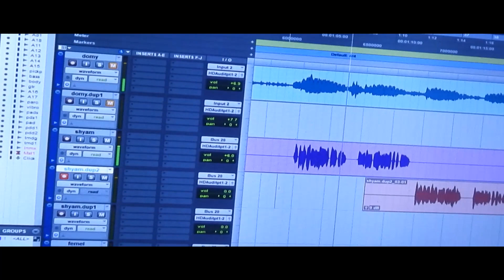Latest romantic Masti Song "NITO NONKA DHINANG OKALEKA"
Adinapay Masti serenj mare model serenj kana , Nowado shym bindhani r Lakhan da r Rasobati Hansdah ko serenj hakada r Music do shay da r lakhan da tikin kin benaw hakada serenj do shyam da tikin kin benaw hakada. Anjom kate bo kusiya khan like shere do babo hilinja .Enkhan bahaporayni studio r ho nonka ge benaw habonanay .Use Head phone/Ear phone to enjoy the song more..